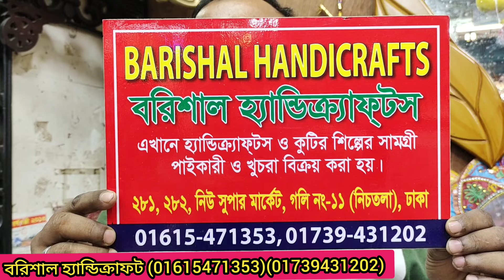100+টাকায় ঘর সাজানোর শোপিসের কালেকশন/Room Decoration Showpiece price in BD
100+টাকায় ঘর সাজানোর শোপিসের কালেকশন/Room Decoration Showpiece price in BD